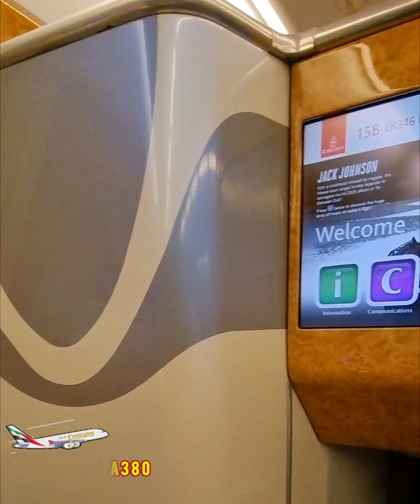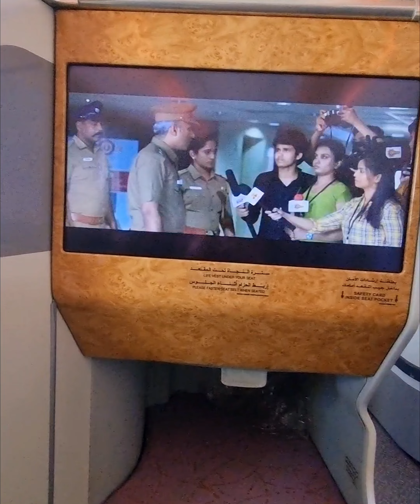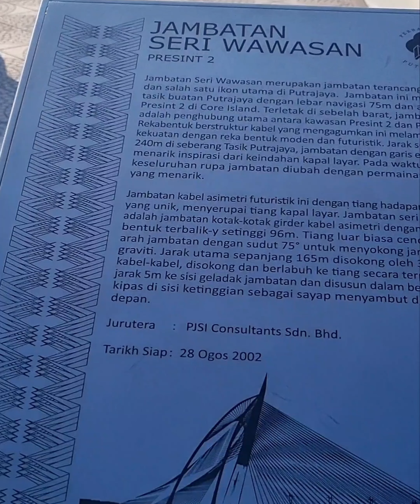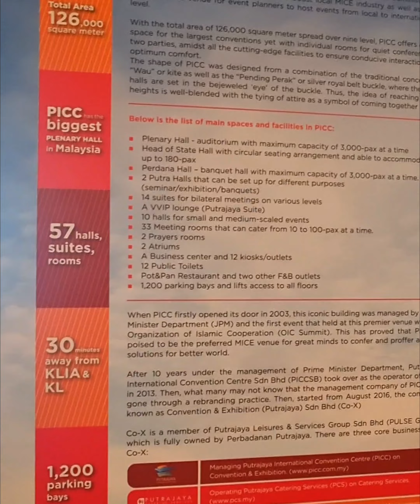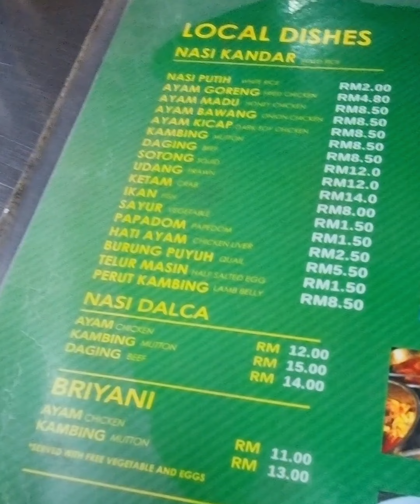Tourist Attractions in Putrajaya|Emirates A380 Business class Flight Experience|Dubai- Malaysia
Hi Everyone
Assalamu alaikkum

I will see you soon with another interesting video.